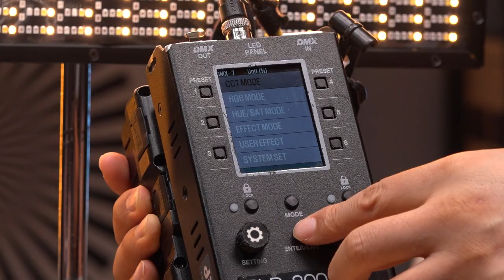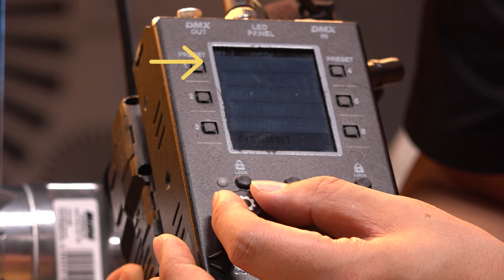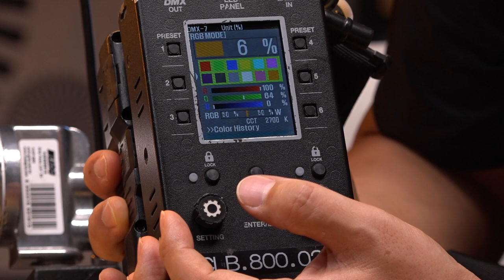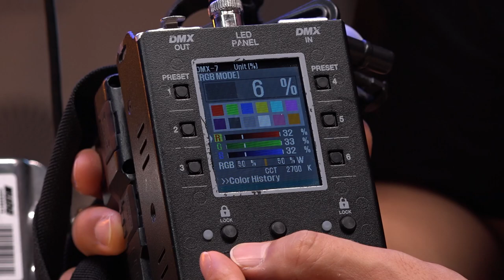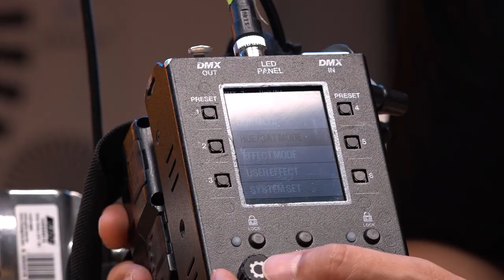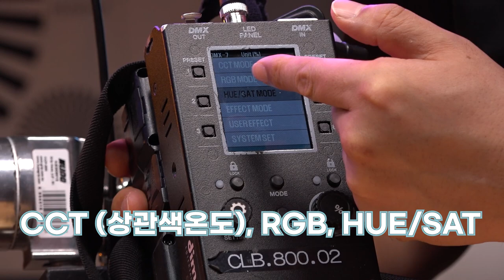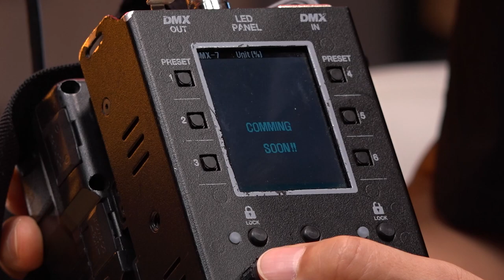[조명 기초 입문] LED시네로이드 활용이 가능해 지는 영상.mp4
가장 많이 빌리는 조명 중 하나! 시네로이드 조작법 가이드!